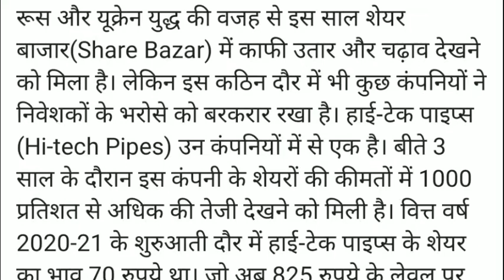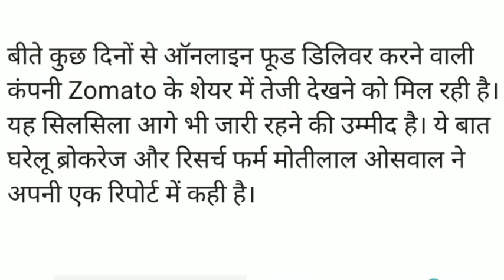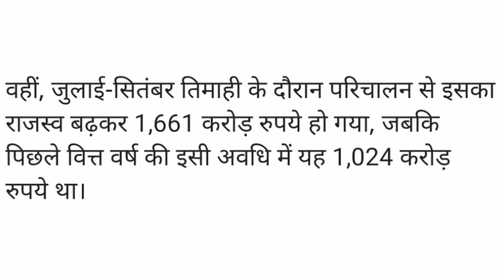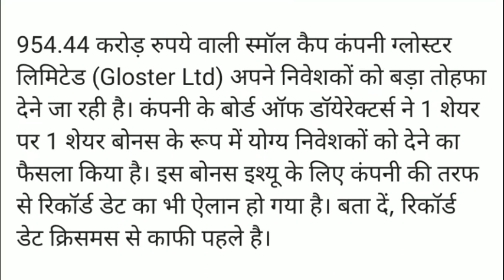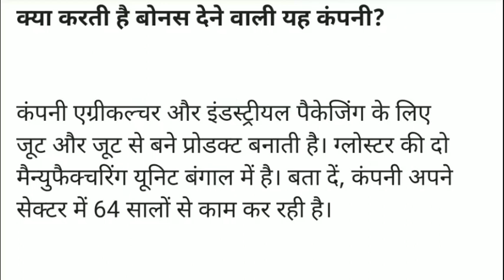धमाकेदार 3 स्टोक || इन 3 शेयर पर रखे नजर || BSE || NSE || best stock to buy || SENSEX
Rakesh jhunjhunwla
Sanjiv bhasin stocks
Cnbc news
Penny share
Manoj dey
Sourav joshi
Flying beast vlogs
Narendera modi
Trending videos
Trending reels
Trending songs
Trending movies
Hollywood movies
T-series
Bajaj fiannace
Bajaj finserv share latest news
Bajaj finserv

bse sensex
nse sensex